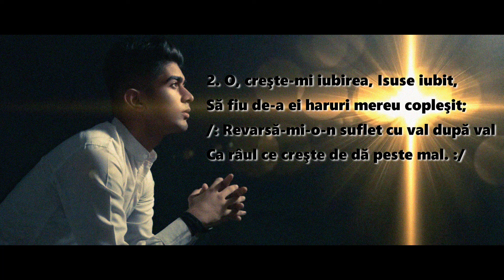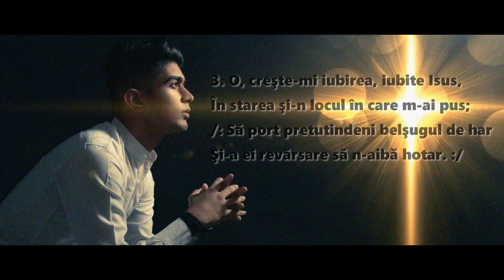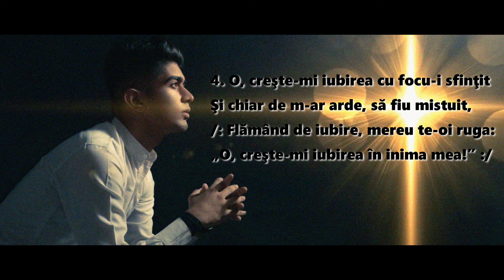O creste-mi iubirea - Negativ de Sergiu Cebotari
Negativ de: Sergiu Cebotari
Toate drepturile sunt rezervate, nu se poate copia acest material pe alt canal de youtube fara persmisiunea producatorului. Ar putea afecta canalul dumneavoastra.